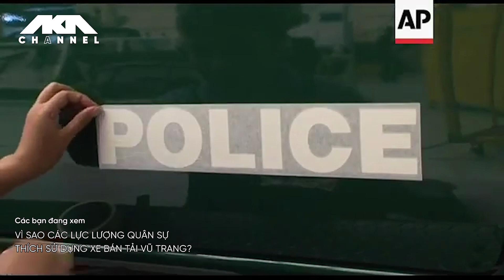VÌ SAO CÁC LỰC LƯỢNG QUÂN SỰ THÍCH DÙNG XE BÁN TẢI VŨ TRANG | AKA chAnnel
Hình ảnh những chiếc xe bán tải với thùng chở hàng được gắn súng máy trở thành hình ảnh không thể thiếu trên truyền thông, phim ảnh hay thậm chí là cả game mô phỏng. Cũng vào thời điểm này, những chiếc xe bán tải bị mang một tiếng xấu là  xe của quân nổi dậy.

Sau giai đoạn này, những chiếc xe bán tải Toyota đã xuất hiện tại nhiều vùng nằm trong vòng kiểm soát của các tổ chức khủng bố hay phiến quân trên thế giới, đặc biệt là tại châu Phi.

Như ở chiến tranh Afghanistan, chiến tranh Irag, xung đột Darfur, nội chiến Lybia, Syria, Yemen và gần đây nhất là ở cả trong chiến dịch quân sự đặc biệt của Nga tại Ukraine.

Không dừng lại đó, những chiếc xe bán tải vũ trang cũng được sử dụng trong lực lượng đặc biệt của quân đội Mỹ. Tại Iraq và Afghanistan, Lực lượng Đặc biệt của Lục quân Mỹ đã mua một số chiếc xe dẫn động bốn bánh có nguồn gốc địa phương để sử dụng cho mục đích của riêng họ.

CẢM ƠN BẠN ĐÃ QUAN TÂM THEO DÕI!